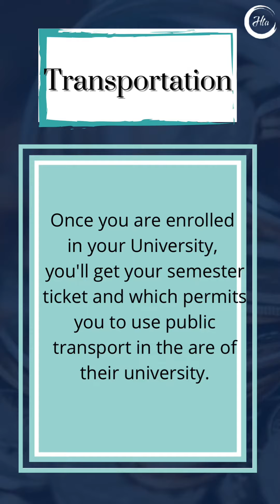Cost of Living in Germany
Cost of living in Germany for international students: Germany is a pretty accessible country in terms of living costs. However, the amount depends on the individual’s lifestyle and the city they choose to study in. The amount required for housing varies in Germany across various cities depending on the development of the cities. Approximately 800 euros/month will be required to cover the housing expenses in Germany. Accordingly, this would cost around INR 70,000/month and 950 USD/month on average.